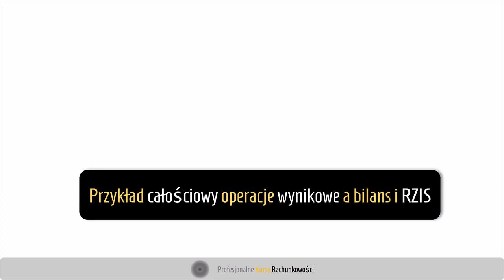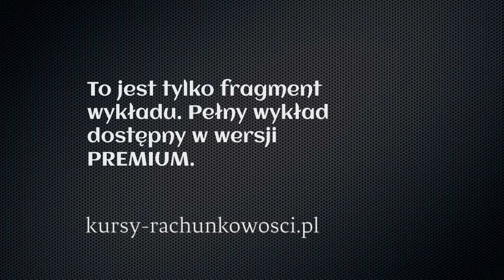15. Przykład całościowy operacje wynikowe a bilans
Wykład prezentuje przykład całościowy opierający się na działalności jednostki „Budimex". Polecenie przykładu polega na prześledzeniu procesu księgowego od początku do końca okresu sprawozdawczego  tj. od momentu otwarcia ksiąg rachunkowych i przygotowania bilansu otwarcia, poprzez zaksięgowanie operacji gospodarczych zaistniałych w trakcie okresu sprawozdawczego po tzw. zamknięcie miesiąca czyli zamknięcie kont oraz przygotowanie bilansu zamknięcia. Wykład stanowi podsumowanie oraz ilustrację praktyczną wiedzy zdobytej w temacie „Ewidencja księgowa - operacje wynikowe".